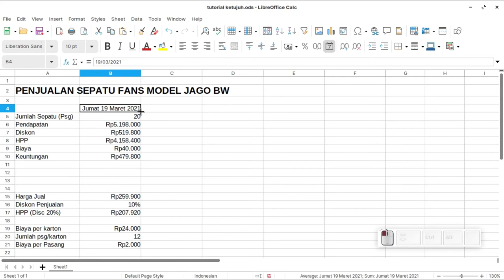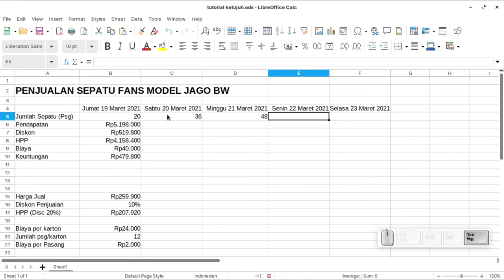Tutorial LibreOffice Calc Indonesia - Fill Handle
Video lanjutan seri pelatihan LibreOffice Calc bahasa indonesia. Video ini membahas cara Fill Handle Anchoring di LibreOffice pada LibreOffice. Video ini memberi contoh menghitung keuntungan dari penjualan sepatu Fans. Selamat belajar.

Video ini bebas didowload dan disebarluaskan (Diupload ulang) dengan memberikan atribusi kepada pembuat dan pihak yang terkait.